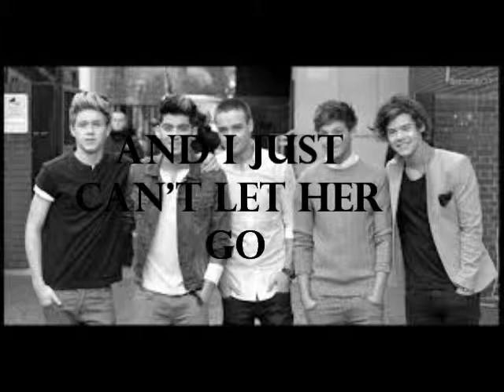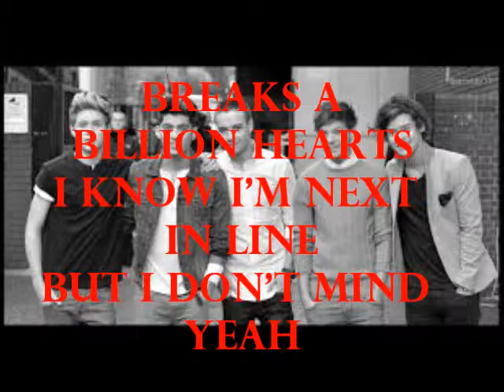just cant let her go by one direction (leaked song) lyrics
it's a leaked song of one direction :))